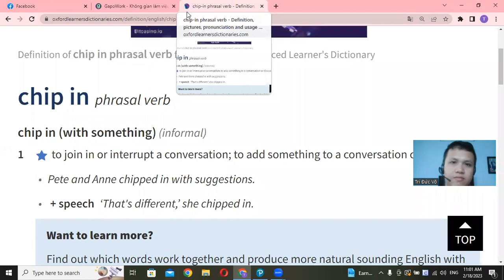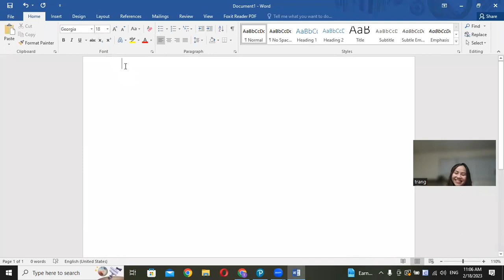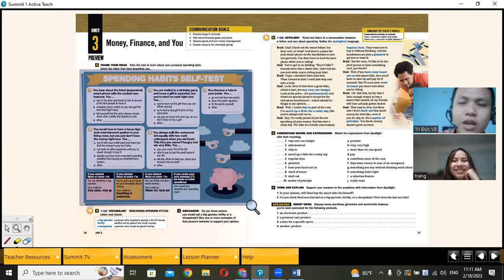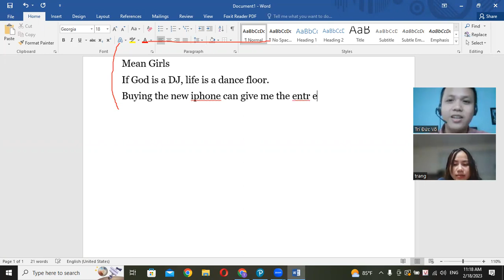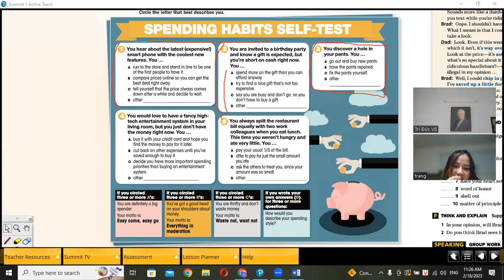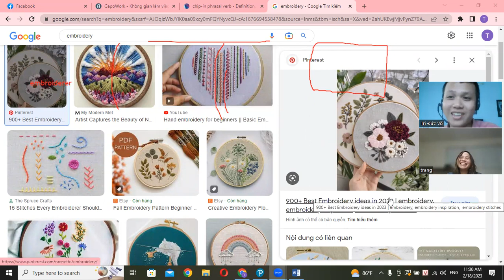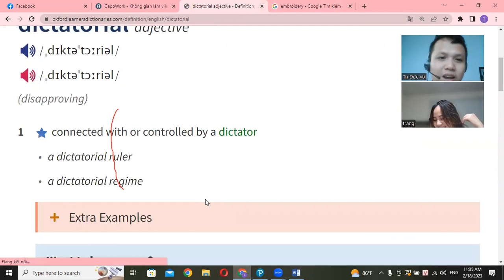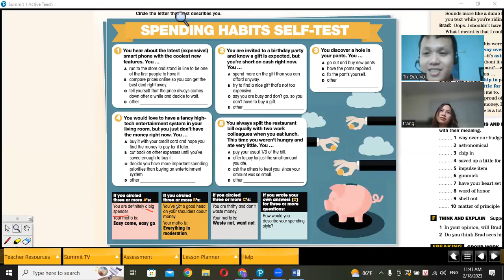18022023 S1U3P (1)